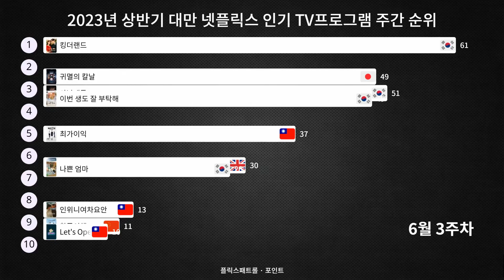2023년 상반기 대만 넷플릭스 인기 TV프로그램 주간 순위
넷플릭스(Netflix)는 전 세계에서 가장 인기 있는 온라인 스트리밍 서비스 중 하나로, 회원들에게 TV 프로그램, 영화, 다큐멘터리 등 다양한 콘텐츠를 제공합니다. 1997년에 설립된 넷플릭스는 처음에는 DVD를 우편을 통해 대여하는 서비스로 시작했으나, 2007년에 온라인 스트리밍 서비스로 전환하면서 급속히 성장하였습니다. 현재는 190개 이상의 국가에서 서비스를 제공하며, 수많은 회원들이 원하는 시간에 원하는 장소에서 스마트폰, 태블릿, 스마트 TV 등을 통해 콘텐츠를 시청할 수 있습니다.

또한 넷플릭스는 사용자 맞춤형 추천 알고리즘을 통해 각 회원의 취향에 맞춘 콘텐츠를 추천하는 서비스도 제공합니다. 이 알고리즘은 사용자의 시청 기록, 평가, 관심사를 분석하여 개인 맞춤형 추천을 제공함으로써, 회원들이 보다 만족스럽게 넷플릭스를 이용할 수 있도록 합니다.

또한 넷플릭스는 다양한 가격과 플랜을 제공하여 회원들이 자신에게 맞는 구독 계획을 선택할 수 있게 합니다. 이는 단일 사용자부터 가족 구성원까지 각기 다른 필요에 맞춘 옵션을 제공하여 사용자 경험을 최적화하는 데 기여하고 있습니다.

넷플릭스는 지속적으로 기술 혁신을 추구하며 서비스를 개선하고 있습니다. 고해상도(HD)와 울트라 고해상도(UHD) 콘텐츠를 제공하며, 최근에는 모바일에서도 오프라인으로 콘텐츠를 다운로드하여 시청할 수 있는 기능을 도입하였습니다.

이와 같은 다양한 특징들로 넷플릭스는 글로벌 시장에서 선도적인 위치를 유지하고 있으며, 사용자들에게 넓은 선택 폭과 편리한 시청 경험을 제공하고 있습니다.